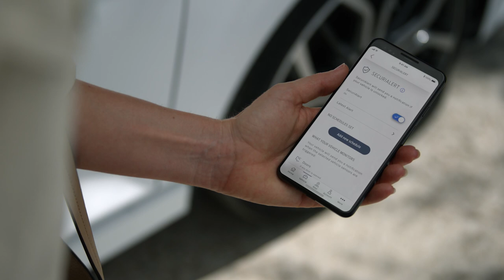Nuova Ford Fiesta | Tecnologia | Ford Italia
Nuova Ford Fiesta è dotata di una tecnologia progettata appositamente per ridurre i problemi di guida e migliorare la sicurezza per te, i tuoi passeggeri e gli altri utenti della strada.

Il sistema di riconoscimento dei segnali stradali (Traffic Sign Recognition) legge i cartelli grazie a una telecamera e ti avvisa quando i limiti di velocità cambiano.

L'avanzato sistema di mantenimento della corsia (Lane Keeping System) è in grado di rilevare eventuali spostamenti dalla tua corsia di marcia durante la guida. Inizialmente, agirà sullo sterzo per riportarti delicatamente al centro della corsia. Se continui ad allontanarti, il sistema ti avviserà facendo vibrare il volante.

Il sistema di parcheggio semi-automatico (Active Park Assist) è progettato per rendere il parcheggio della tua Fiesta più facile che mai. Dopo aver trovato uno spazio adeguato, il sistema muove lo sterzo mentre tu controlli esclusivamente acceleratore e freno. Il touchscreen a colori da 8" ti mostra anche la visuale della telecamera in retromarcia, così puoi essere sicuro che non ci siano ostacoli dietro di te.

Dopo aver parcheggiato, potrai utilizzare lo smartphone per aprire o chiudere le portiere a distanza. Puoi anche controllare che le portiere siano chiuse con il tuo telefono e ricevere notifiche di sicurezza se l'allarme è attivato.